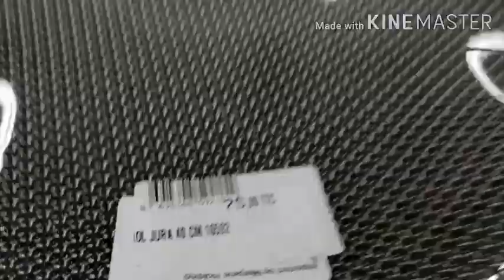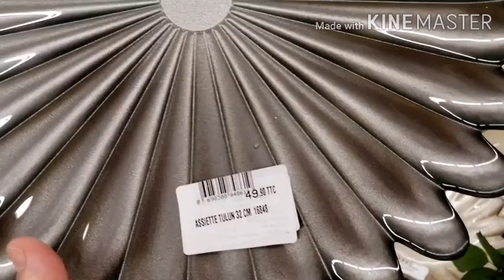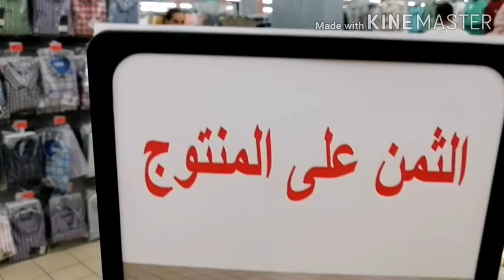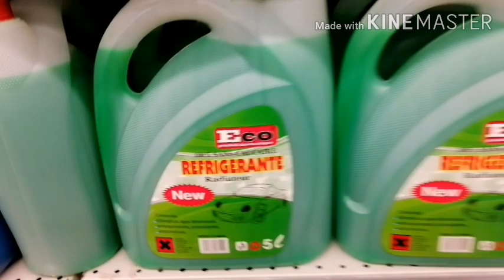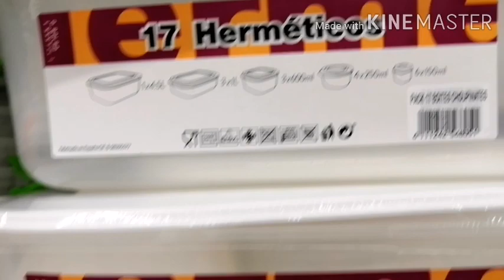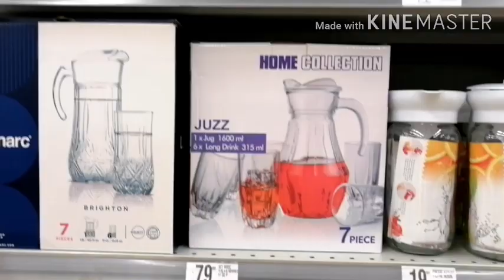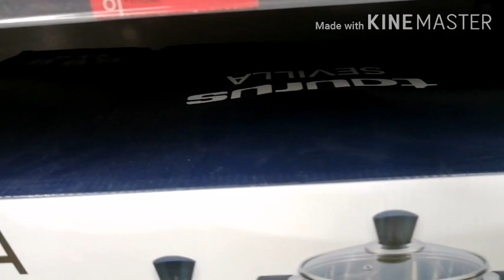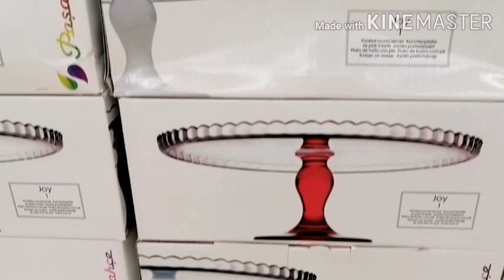جديد عروض مرجان 2020 هميزات دايزها الكلام دخلو بزربة تشوفو Liquidation لي juillet 2020 كاينا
عروض و تخفيضات مرجان 2020 هميزات دايزها الكلام liquidation